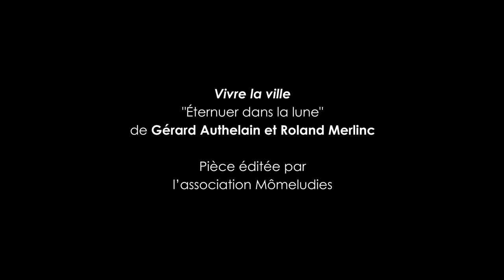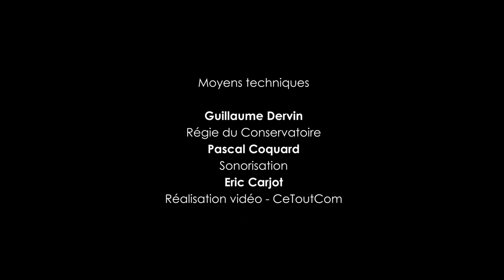Vivre la ville - Mômeludies - Festival Le cri du Roa 2022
Œuvre de Gérard Authelain et Roland Merlinc, éditée par l'association Mômeludies.
Elle est interprétée ici par les élèves de la classe de formation musicale d'Octavian Saunier, professeur au conservatoire musique danse théâtre de Roannais agglomération, lors du festival Le cri du Roa en mars 2022.